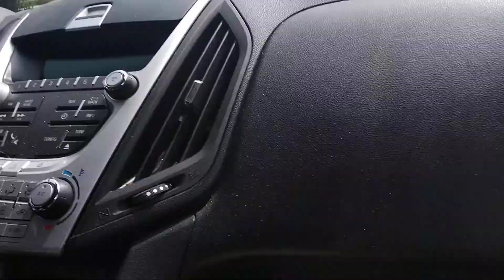csx train stops in Carlisle ohio